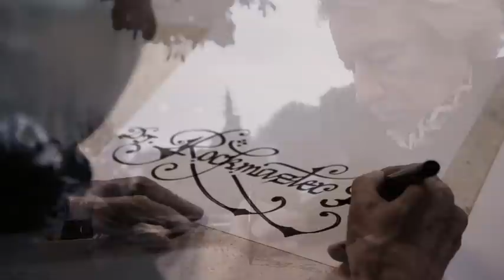Come On (GÜLLER BITTI DILIMDE) - Dj Rockmaster B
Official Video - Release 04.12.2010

Music & Video:
Dj Rockmaster B,
Mc Puppet,
Cey B,
Cj Tha Talkbox,
Dj Edison

Bohemian Music 2010